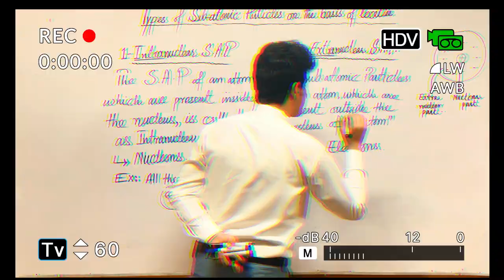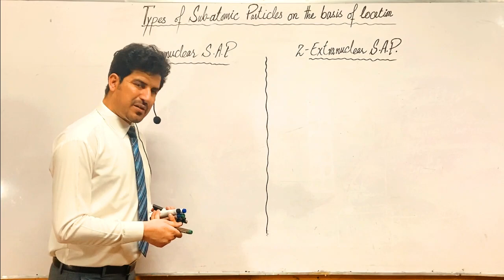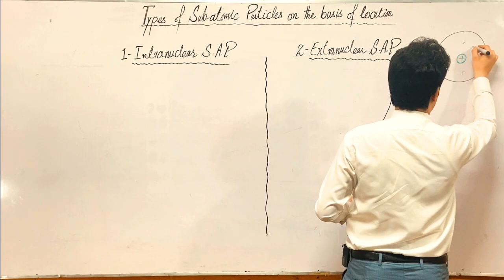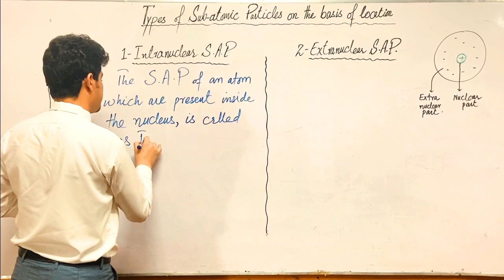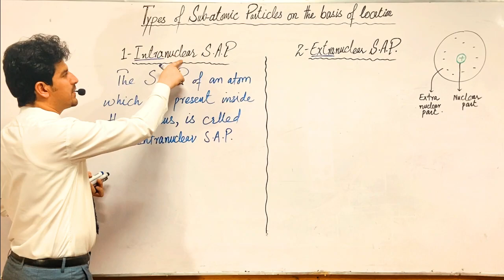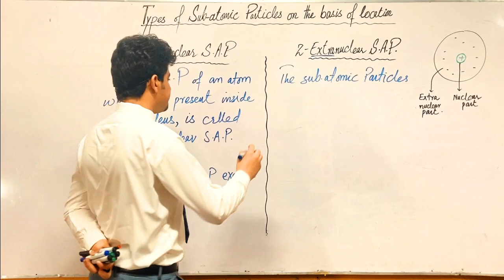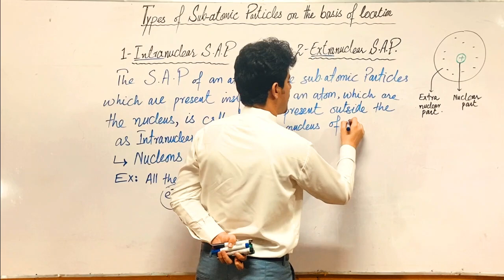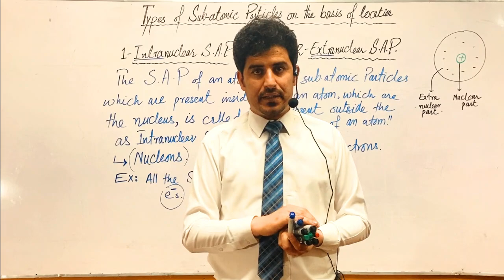Lec#02: Ch#02: Intra and Extra-nuclear sub-atomic particles | by prof Dur M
Fundamental subatomic Particles
dur chemist
best chemistry teacher on youtube
dur chemistry
Prof.Dur
Best Teacher on you-tube